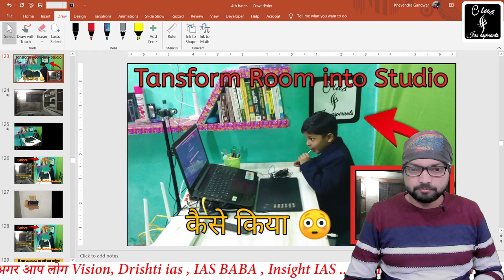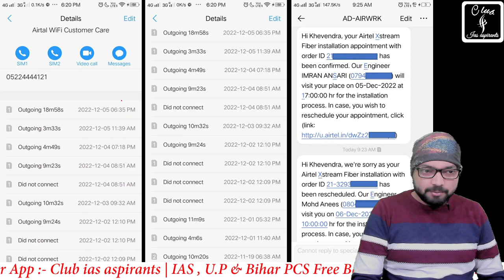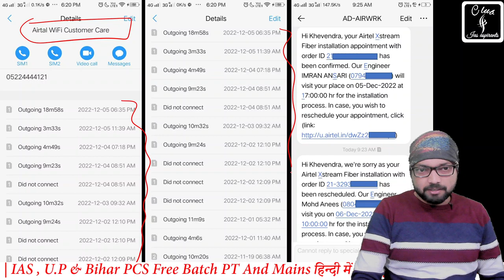How to Make Studios for Teaching || upsc vlog || labsna lover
1st vlogs, RG sir, club ias aspirants

Official @club_ias_aspirants
About this channel:-
R.G sir
CEO of
India 211002

   प्रिय अभ्यर्थी,
1.  क्या हमें अपनी पढ़ने के तरीके में कुछ मूलभूत परिवर्तन करने की भी आवश्यकता है?
2.  क्या हमें एक बार अपना स्वयं मूल्यांकन नहीं करना चाहिए?
3.  क्या आज भी हमें मोटी मोटी किताबों के पीछे पड़े रहना चाहिए?
4.  इंग्लिश मीडियम वाले हमसे कम पढ़ कर के भी कैसे अधिक सफल हो रहे हैं?
5.   आखिर हम फिर कैसे हिंदी मीडियम बाले अब पहले की तरह अपना प्रतिनिधित्व बढ़ाएं?
6.   हमें अब क्या करना चाहिए?

📚Vision Pt test series 2023 👇
1. Buy 🛒 in Hindi:
2.